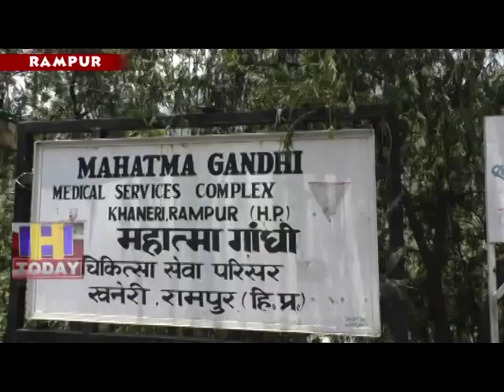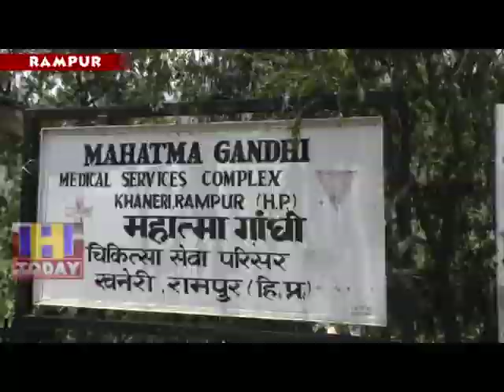6 July SPEED 2